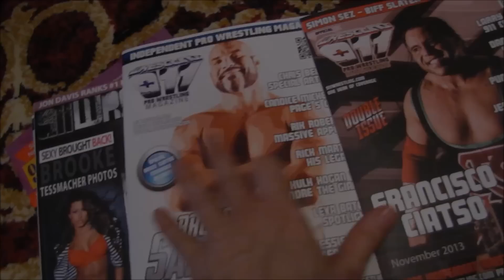Shawn Michaels, Hulk Hogan and Lita's Embarassing Moments!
So there have been some embarrassing moments in wrestling history.  We listed a top ten a few months ago and you submitted a bunch of ideas you thought should be included.  Here is the top ten list that you wanted and recommended.

10) Vince McMahon blows out his quads
9) Fans pay to be in bed with Sunny
8)  Mickie James' leaked photos
7) Dustin Rhodes' domestic abuse
6) Mideon
5) Emma's arrest
4) Jay Leno vs Hulk Hogan
3) HBK in Playgirl
2)  Edge and Lits
1) ? Watch and See!